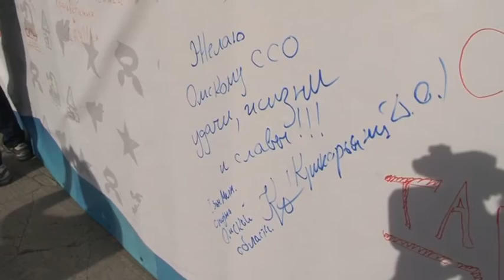Праздничный концерт, посвященный 50 летию студенческих отрядов Омской области